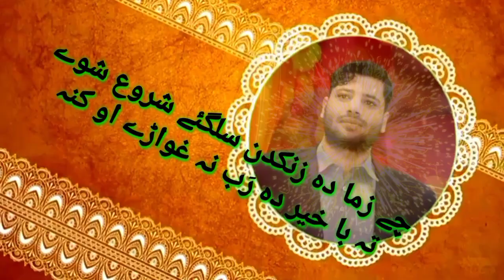Habib Ullah Gigyani Shabqadar